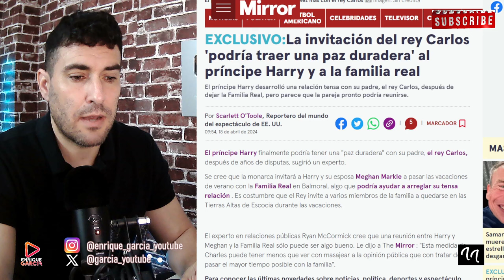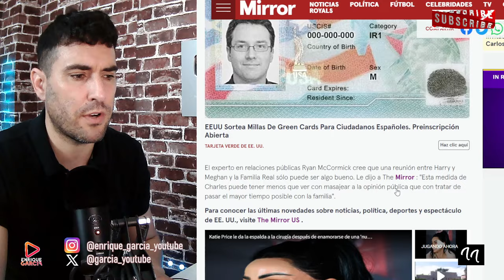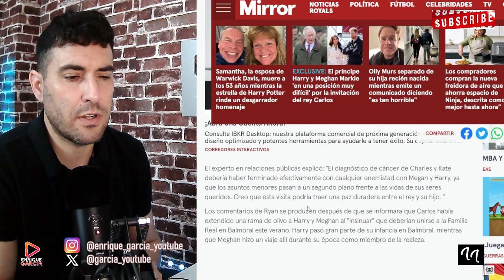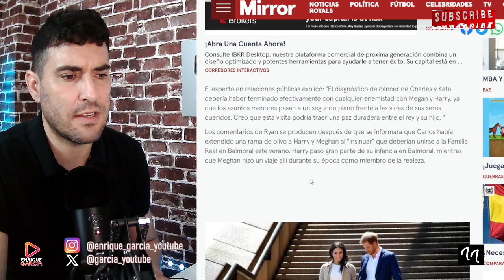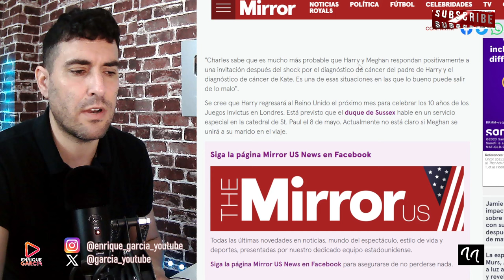NEGATIVA DE MEGHAN MARKLE A LA INVITACIÓN DEL REY CARLOS A LONDRES, QUE HUNDE AL PRÍNCIPE HARRY